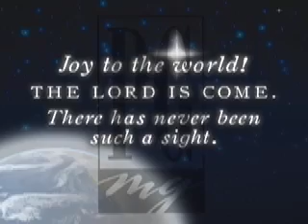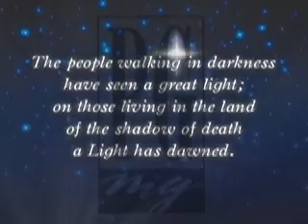There Is Peace in the World Tonight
This is from THERE IS PEACE IN THE WORLD TONIGHT, our Christmas musical for 2007. For more information or to purchase this music